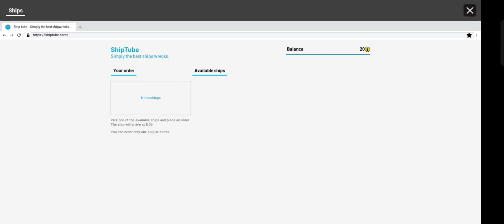Ship Graveyard Simulator เปิดให้บริการในสโตร์ไทยเฉพาะ Android เเล้ว(เกมจาก steam)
บริหารลานกอบกู้ รื้อเรือ!

ยินดีต้อนรับสู่ Ship Graveyard! ในเกมจำลองสถานการณ์ที่น่าหลงใหลนี้ คุณจะได้สวมบทบาทเป็นเจ้าของลานเก็บกู้ซากเรือที่ได้รับมอบหมายให้ทำภารกิจทำลายเรือขนาดและประเภทต่างๆ วางกลยุทธ์การปฏิบัติการของคุณ สั่งเรือไปที่ลานบ้านของคุณ และแยกส่วนอย่างพิถีพิถันเพื่อกอบกู้วัสดุอันมีค่า

เมื่อคุณเล่นไปเรื่อยๆ คุณจะปลดล็อกการเข้าถึงเรือมากมาย ตั้งแต่เรือลำเล็กไปจนถึงเรือเดินสมุทรขนาดใหญ่ เรือแต่ละลำจะมีเลย์เอาต์ที่ท้าทายและเส้นทางที่ถูกบล็อกของตัวเอง ลงทุนในอุปกรณ์ขั้นสูงและขยายสิ่งอำนวยความสะดวกของคุณเพื่อปรับปรุงกระบวนการกอบกู้

oppo a92
สเปคเครื่อง
Qualcomm®
Snapdragon™ 665